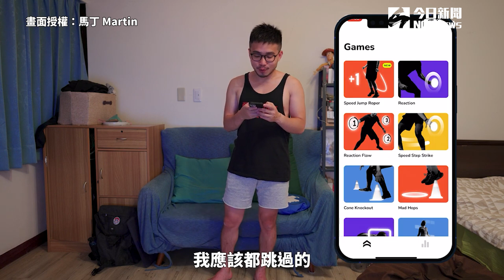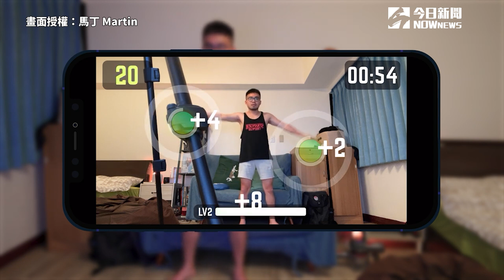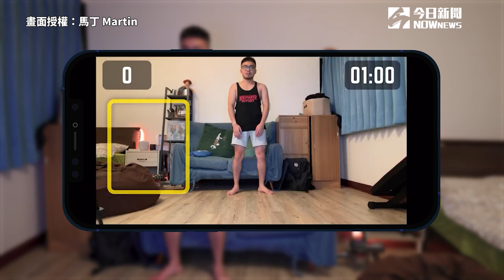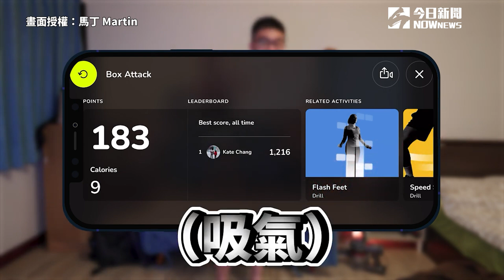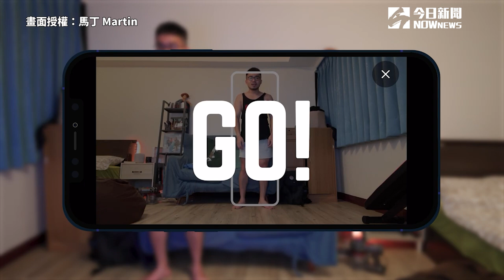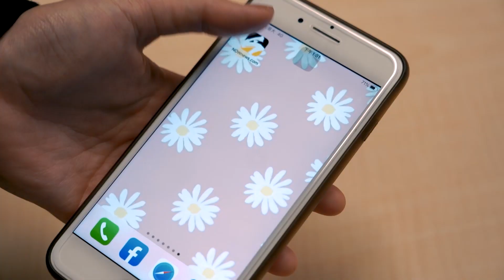買不起健身環？免費體感遊戲 「Active Arcade」 有手機就可開玩